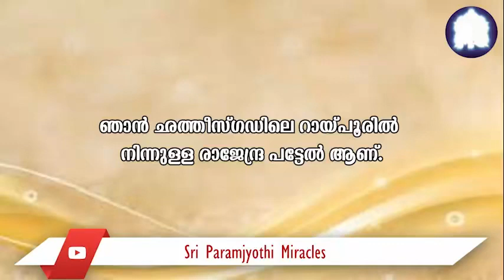Malayalam 21/12. After ‘Anand Deeksha’ process, I am feeling relaxed, calm, happy, and free within.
I had been unwell for the last few days. I was running a fever, had a headache, and had muscular pain. Hence, I was on medication. During the process, when Dasa ji told us to close our eyes and pray and gave the Anand Deeksha, I could see my forehead covered with a blue light. My hands started shaking. My eyes were filled with tears. Now, I am feeling more energetic and confident. I thank Dear Sri Paramjyoti Kalki for blessing me